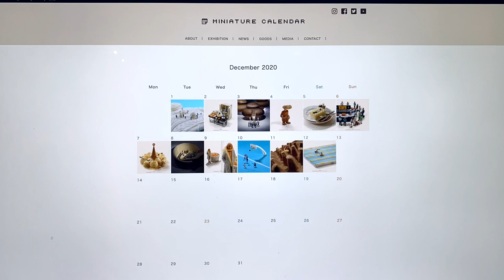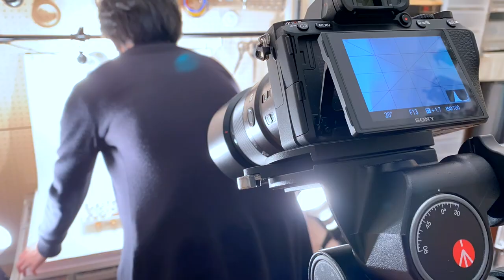キーボードを食器に見立てる｜Making of “Full Course Meals”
作品名：食器が多くてショッキング